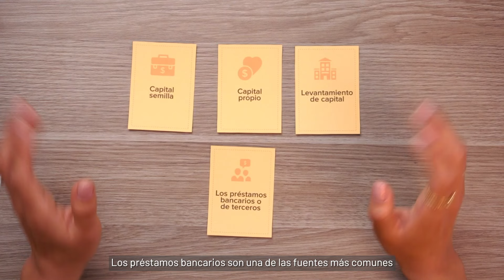Evaluando opciones de financiamiento: elige la mejor para tu negocio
¿Expandir tu negocio sin capital propio? Posible 🌟 Aprende a elegir el financiamiento adecuado, considerando préstamos bancarios y más. ¡Haz crecer tu empresa inteligentemente!